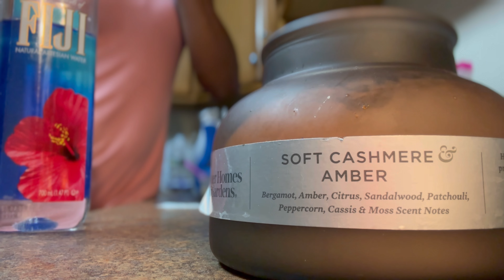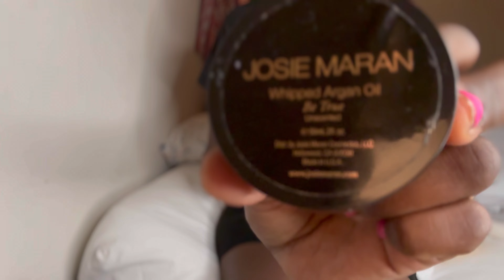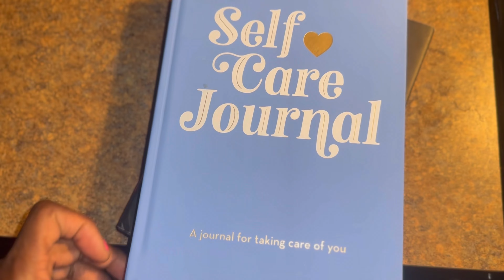Realistic Sunday nighttime routine |Foster mama w/ one arm |Skincare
J Graham

I am Jaleesa, an actress, model, mom, foster/adoptive mom with a limb difference. I have a 10 year old son Nick (Cowboy) and a 7 year old son Gabe (Mojo) .

LOVE YOU!!!